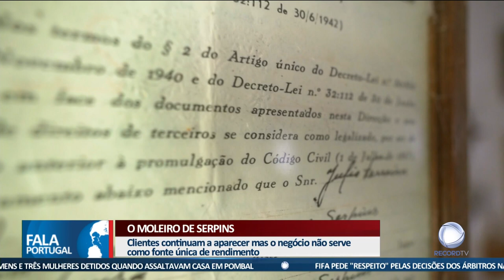Gente com bom Interior: O moleiro de Serpins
Em Serpins encontra-se o último moinho de água a laborar, entre os vários ao longo do rio Ceira, no concelho da Lousã. No Gente com bom Interior desta semana, vamos conhecer a história de Júlio Ferreira , o ultimo moleiro do concelho.